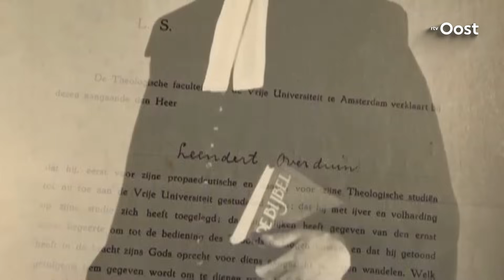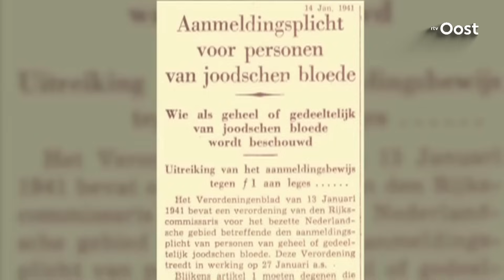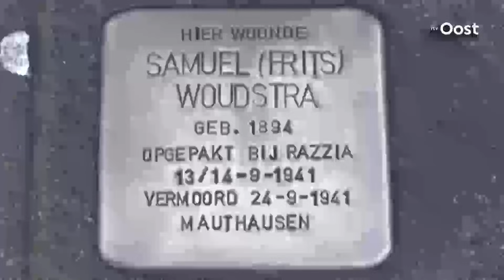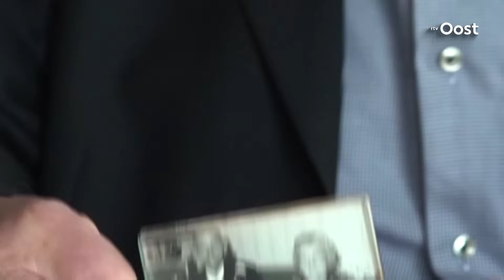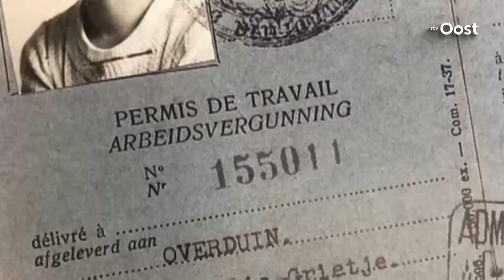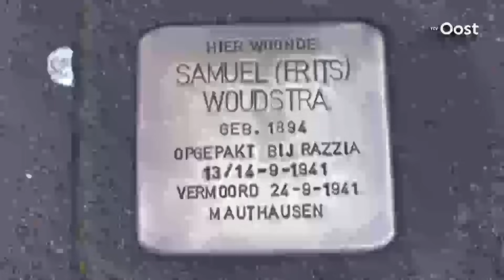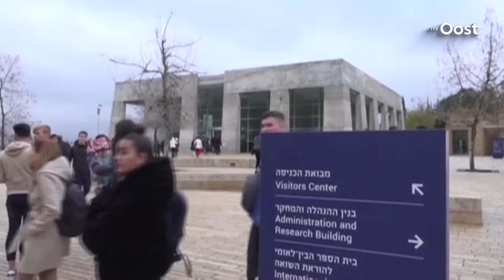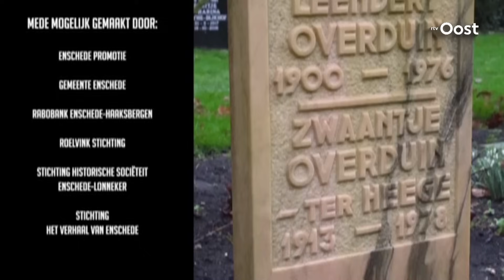Het oorlogsverhaal van de Enschedese Leendert Overduin | RTV Oost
Documentairemakers Willy Berends en Cars Bijlstra doken voor de documentaire ‘Het geweten van een stad, Leendert Overduin in Enschede’ in de oorlogsgeschiedenis van Enschede en met name de rol die dominee Leendert Overduin (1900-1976) daarin had. Overduin redde tijdens de Tweede Wereldoorlog honderden Joden door ze te laten onderduiken. De docu is vanaf nu te zien op TV Oost en natuurlijk online.